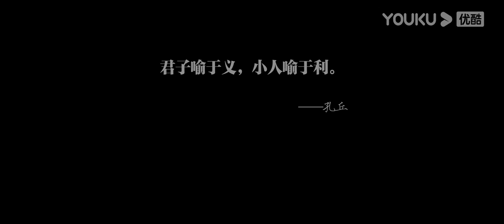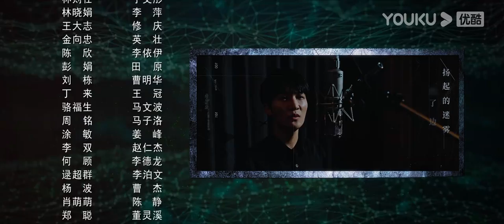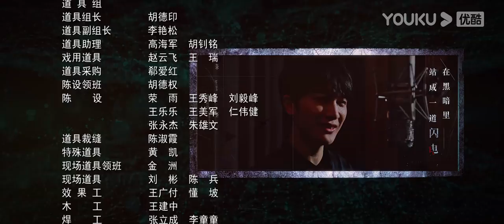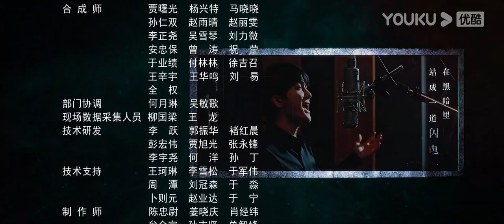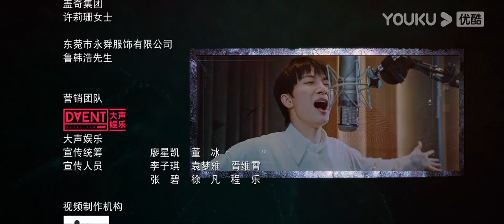ENGSUB【FULL】真相 Truth EP11 | 陈星旭、盖玥希联手破案 | 陈星旭/盖玥希/许亚军/刘畅/温峥嵘/傅方俊/赵龙豪/柳彬 | 悬疑片 | 优酷悬疑剧场YOUKU SUSPENSE